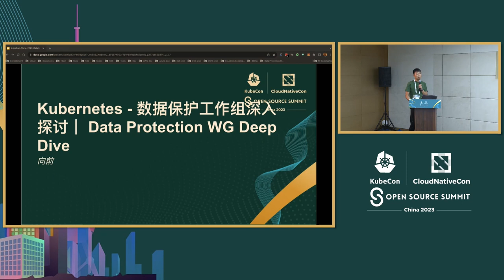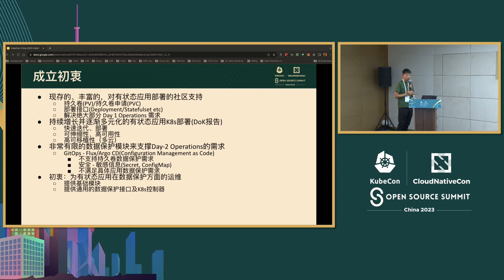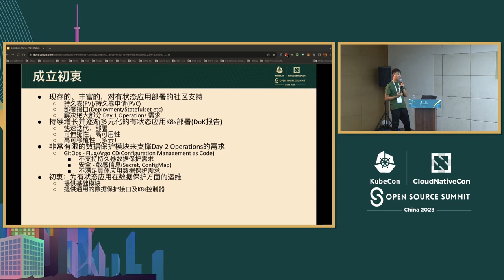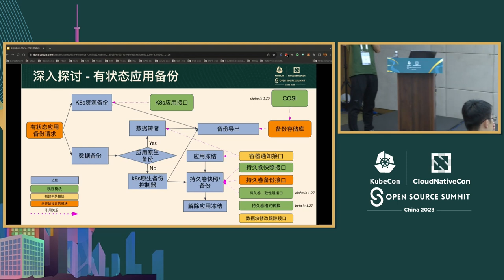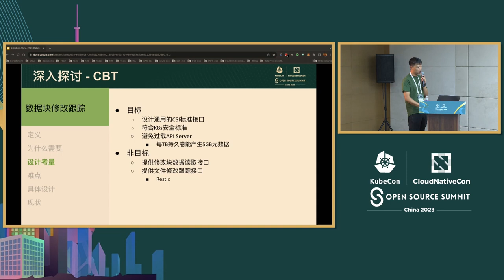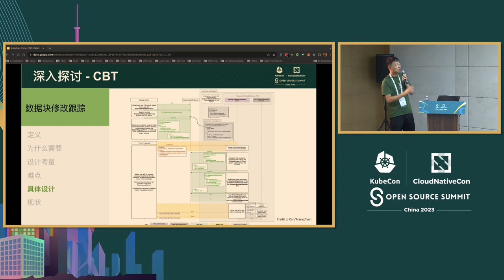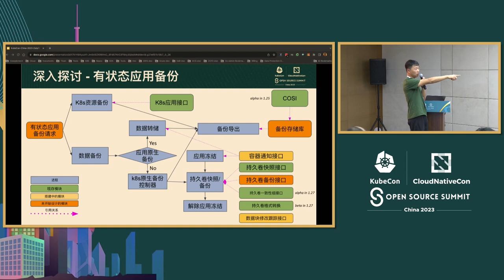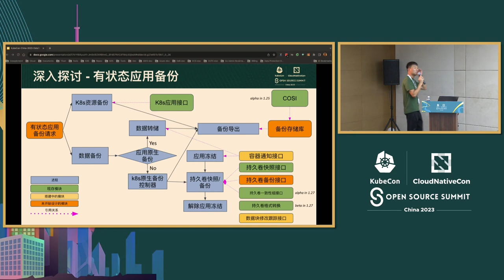Kubernetes Data Protection WG Deep Dive - Xiangqian Yu, Google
Kubernetes 数据保护工作组深入探讨 | Kubernetes Data Protection WG Deep Dive - Xiangqian Yu, Google

数据保护工作组致力于推动Kubernetes中的数据保护支持。该工作组正在努力确定缺失的功能，并与多个SIG合作设计功能，以实现Kubernetes中的数据保护。在本次会议中，该工作组的联合主席将讨论Kubernetes中数据保护的当前状态以及未来的发展方向。他们还将讨论有兴趣的各方（包括存储和备份供应商、云提供商、应用程序开发人员和终端用户等）如何加入该工作组并为此努力做出贡献。有关该工作组的详细信息可以在此处找到：

Data Protection WG is dedicated to promoting data protection support in Kubernetes. The Working Group is working on identifying missing functionalities and collaborating across multiple SIGs to design features to enable data protection in Kubernetes. In this session, the co-chairs of this WG will discuss what is the current state of data protection in Kubernetes and where it is heading in the future. They will also talk about how interested parties (including storage and backup vendors, cloud providers, application developers, and end users, etc.) can join this WG and contribute to this effort. Details of the WG can be found